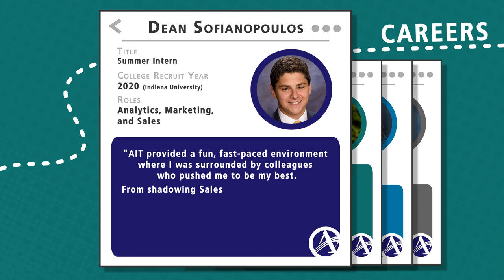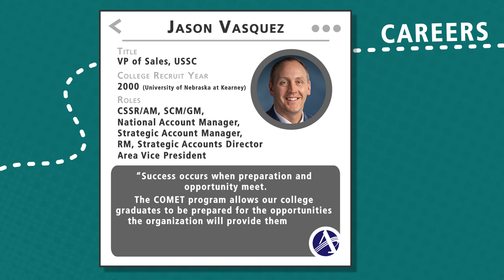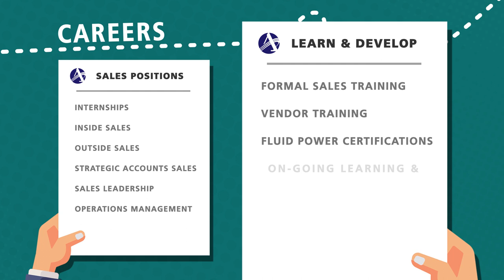Applied Recruitment Video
Learn more about a exciting and fulfilling career with Applied!